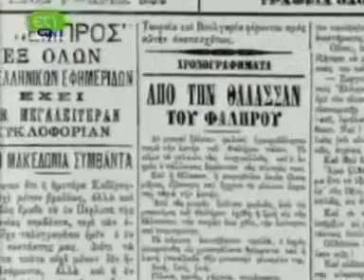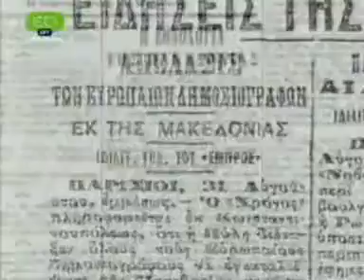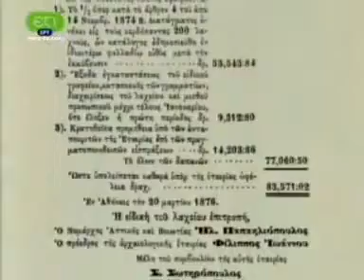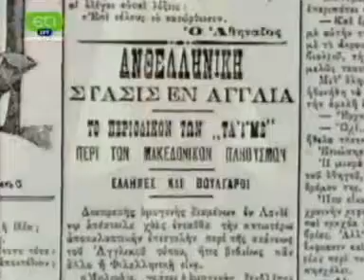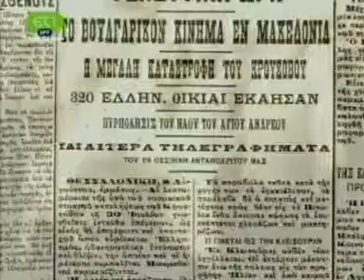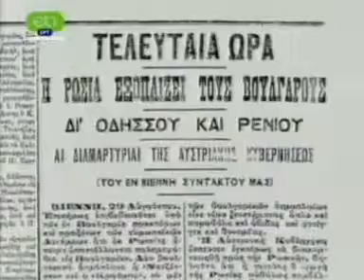ET1 - Pavlos Melas: Letters from Macedonia (Episode I) 3/3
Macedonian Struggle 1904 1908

ЕТ1 - Παύλος Μελάς: Γράμματα απ' τη Μακεδονία (Μέρος Ι)

Η ταινία αποτελείται από δύο επεισόδια και διαπραγματεύεται την τελική φάση του Μακεδονικού Ζητήματος από το 1870 κι εξής, μέσα από την προσωπικότητα και τη δράση του Π. Μελά. Το πρώτο επεισόδιο προβάλλει στοιχεία από τη ζωή και την πολυσχιδή προσωπικότητά του προκειμένου να αναδείξει τα ταλέντα και τις άγνωστες πτυχές της. Το δεύτερο μέρος της ταινίας «ΠΑΥΛΟΣ ΜΕΛΑΣ : Γράμματα από τη Μακεδονία» στηρίζεται σχεδόν εξ' ολοκλήρου στα γράμματα που ο ίδιος στέλνει από τη Μακεδονία στη γυναίκα του Ναταλία Δραγούμη, αλλά και στα προσωπικά του σημειωματάρια που είχε πάντα μαζί του σ' όλη τη διάρκεια του Αγώνα του. Η ταινία κλείνει με τον αντίκτυπο του αγώνα του στην απελευθέρωση της Μακεδονίας.